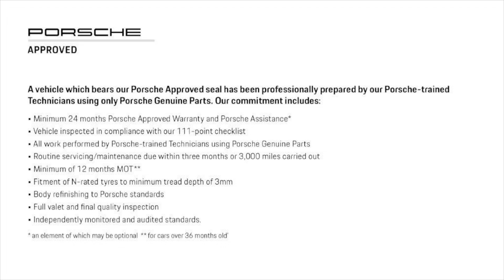Taycan Turbo S